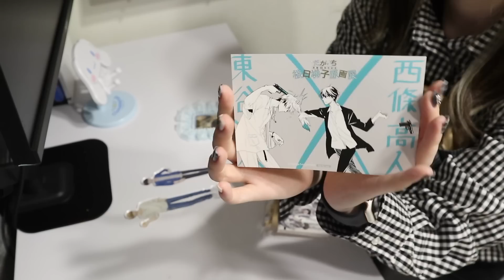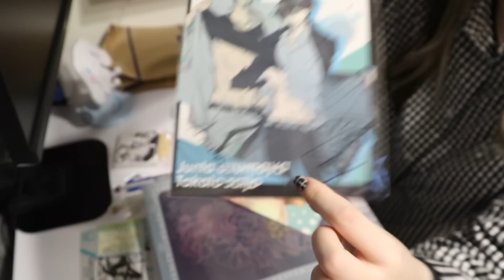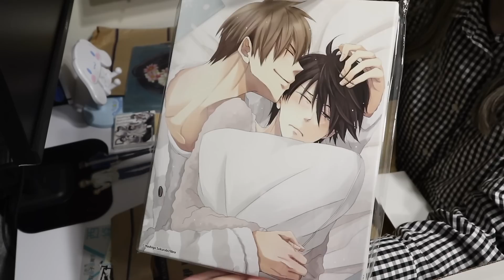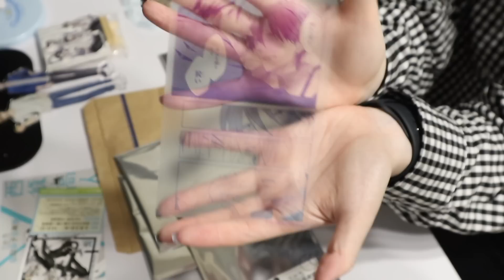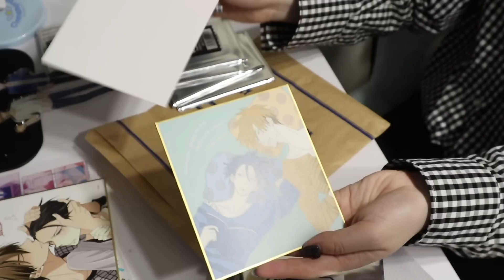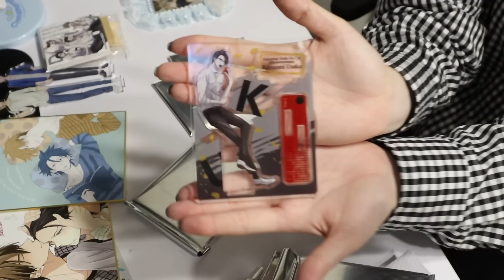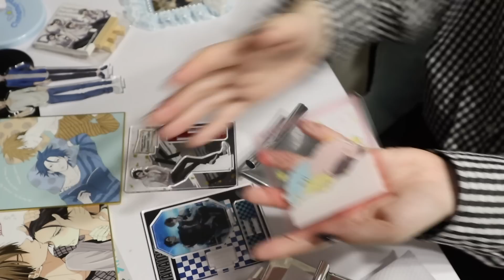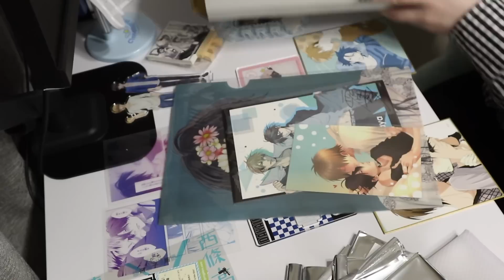【グッズ開封】限界オタク腐女子の購入品紹介🍊桜日梯子先生のだかいち10周年原画展行ってきたよって話｜BL haul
ねぎま宛